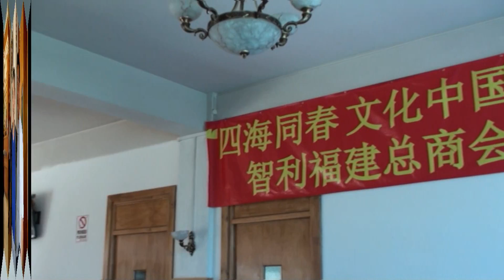地球村（1）智利《福建商会富丽酒店为四海同春艺术团送行宴会2016.2.27》